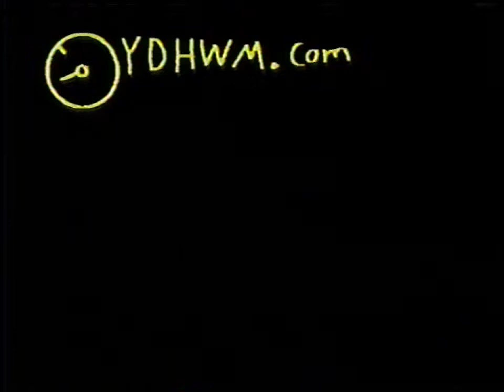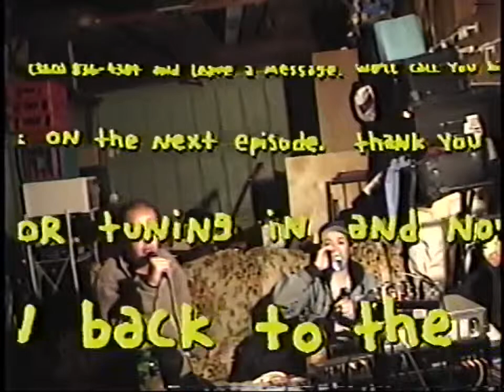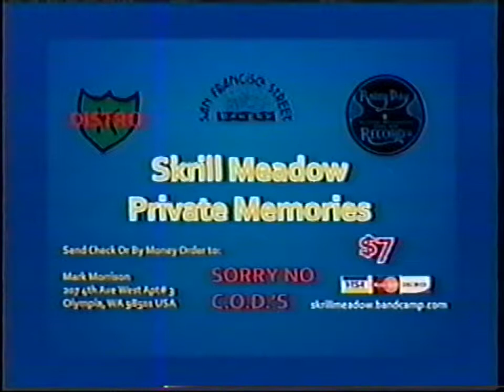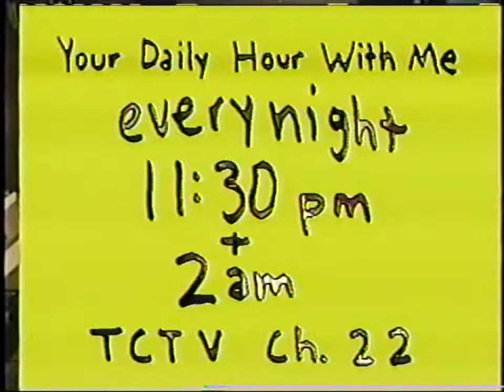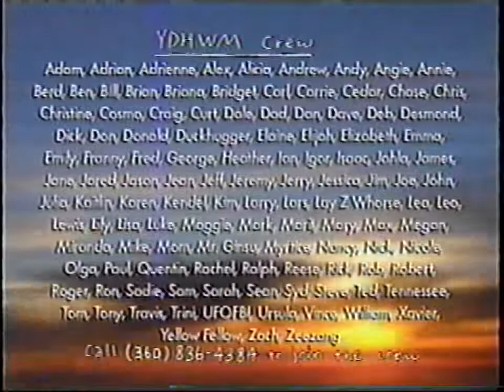YDHWM 1364 Boat Day 140613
This episode of the program was recorded on friday the thirteenth! It's a pretty spooky day by all accounts and people seem to think that lots of strange and unexplainable things happened on this day. The theme is boats. Has anything strange and unexplained happened to you on a boat?

day: friday
date: june 13 2014
tape: the program